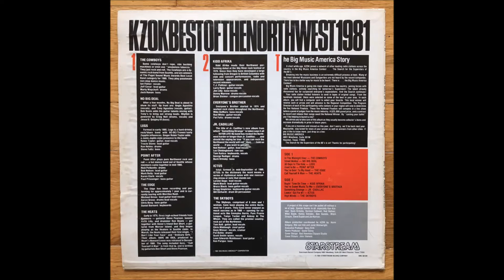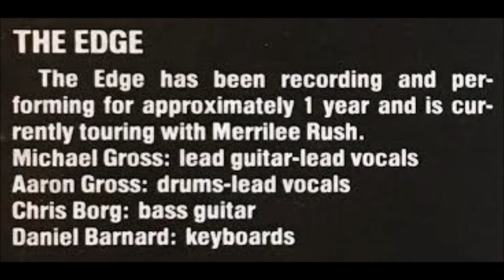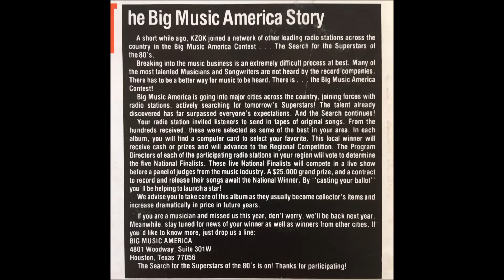The Edge - You're Goin' To My Head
KZOK Best Of The Northwest 1981
Starstream Record Co. ‎– BMC 80109